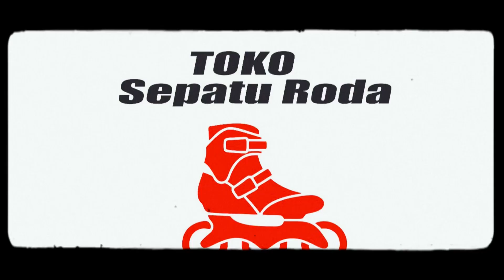FASTBLADE ATAU DRAGONFLY ??